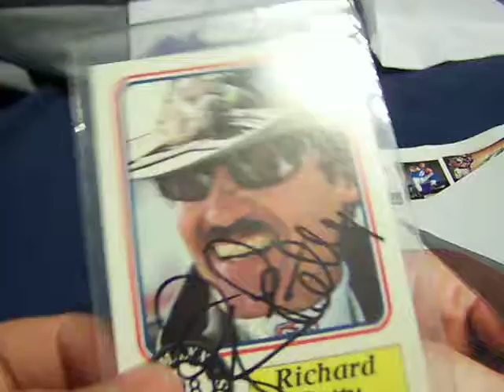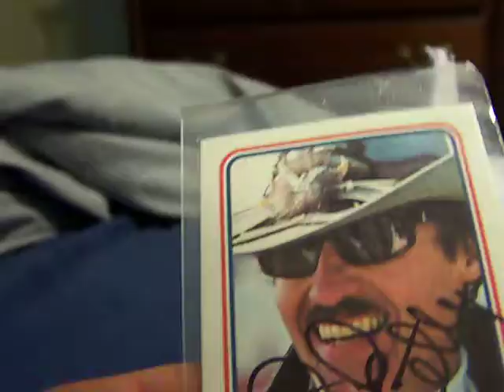Sick TTM Success!!!!!!!